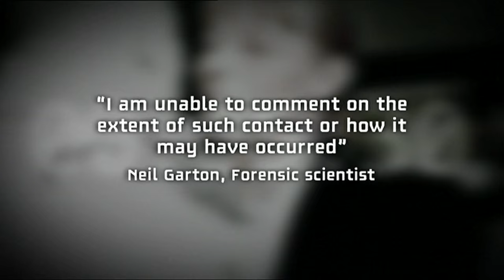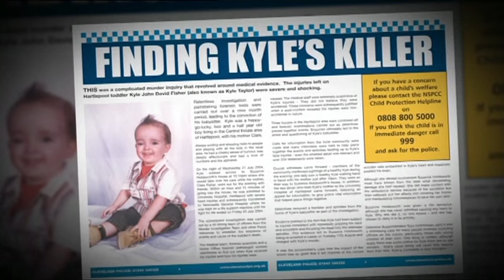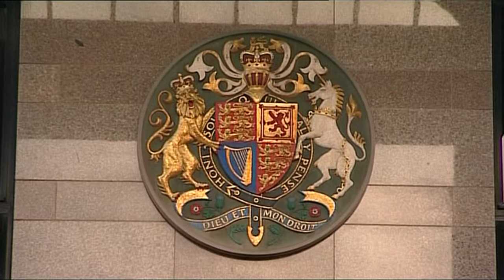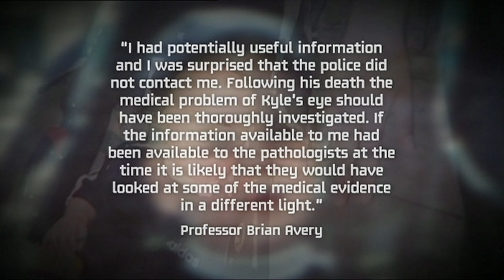'Shaken baby syndrome': John Sweeney reports (2007) - Newsnight archives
"Shaken baby syndrome" is back in the spotlight. On Friday, a leading doctor and expert witness, Dr Waney Squier, was found to have mislead courts by the Medical Practitioners Tribunal Service. She stands by her evidence. John Sweeney reported on the issue for Newsnight in 2007 - and interviewed Dr Squier. The babysitter featured in his report Suzanne Holdsworth was cleared of murder and freed in 2008. More from John Sweeney on the programme on 14 March at 22:30 GMT on BBC Two